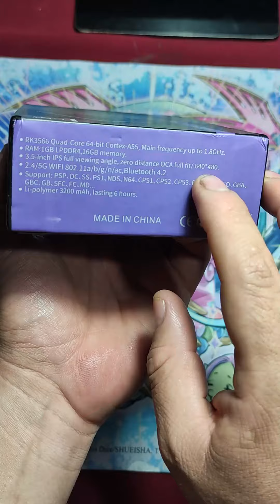Review Anbernic RG353VS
Les traemos un nuevo unboxing y breve review de la consola Anbernic RG353VS , esperamos que lo disfruten no olviden de seguirnos en facebook como